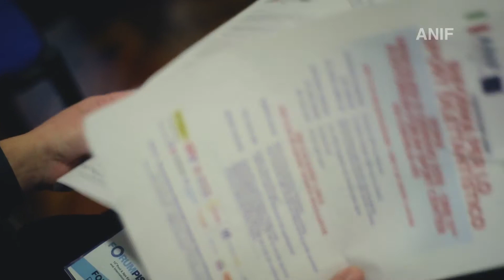ANIF Convegno Società Sportiva Dilettantistica Lucrativa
31 gennaio ANIF Eurowellness presenta la Società Sportiva Dilettantistica Lucrativa, la nuova forma in cui possono costituirsi le imprese sportive con il vantaggio di dividere gli utili  e godere di alcuni vantaggi fiscali.